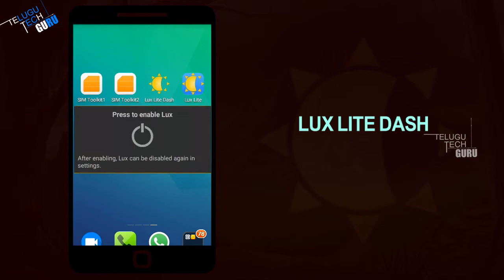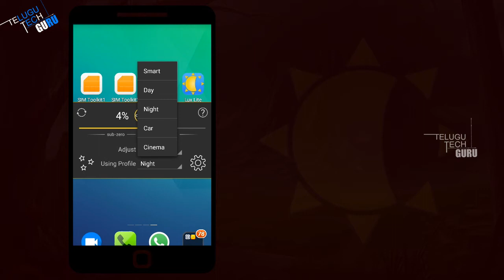How To Extend Your Android's Phone Battery Life || Best Android App For Huge Battery Saving